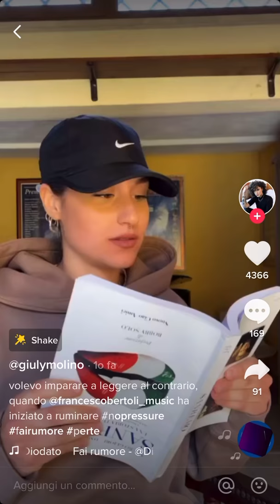Giulia Molino e Francesco Bertoli TikTok “Fai Rumore” Diodato